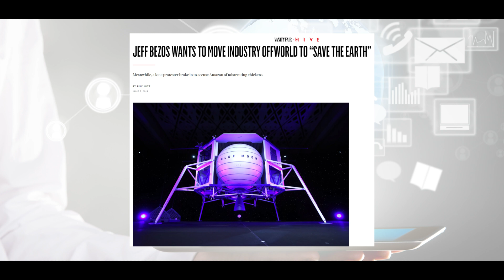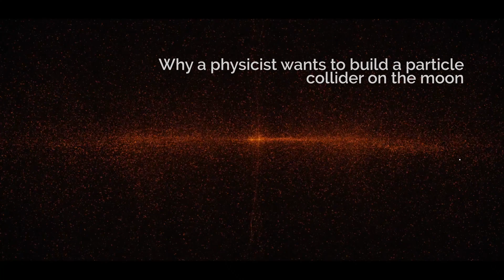Building the Future: How Space Infrastructure Will Change Our World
There are numerous ideas on how to make the Earth’s orbit usable, and with the ISS there is already a large research platform that will be used until 2024 at a minimum , as well as numerous satellites and several space telescopes that orbit the Earth. But thanks to the ever-cheaper launch costs of reusable rockets, there are numerous other possibilities that we would like to present to you in this video.

Script: Sven Piper
Proofreading: Aby Jane Richards
Voice over: Tom Bennett
Editing: Sven Piper

Footage:
In the video used footage is from NASA, Artgtid.io and Storyblocks.com.
The pictures are from SpaceX.

Version 1.0